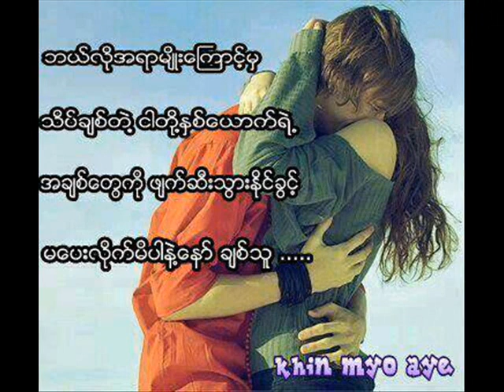Mindat chin love song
ေတးဆို=ေက်ာ္သီဟ
ျဖန္.ခ်ီ.သူ=ဖြီရြာ)(နိုင္းကီး)
(ခ်င္းျပည္နယ္)မင္းတပ္ျမိဳ.)ေခါင္စဥ္=yone kyi thaw a chit myar